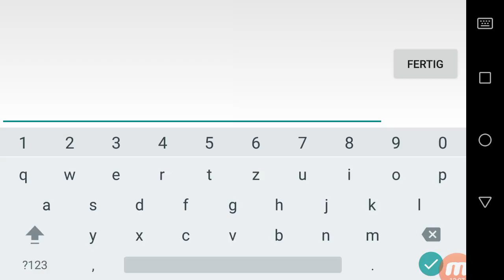Grometry Dash / Was soll ich tun?